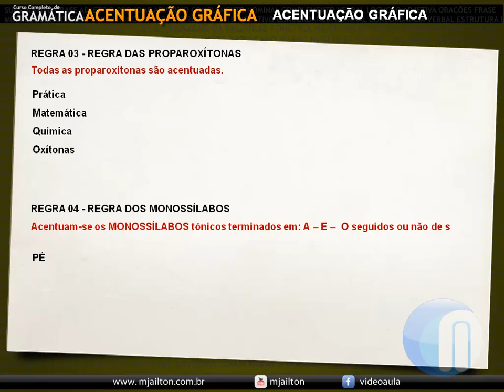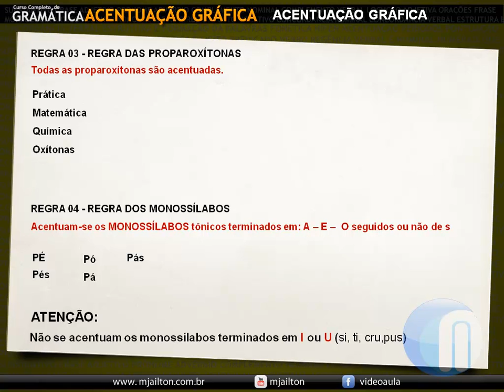Regra das Proparoxítonas - acentuacao 05